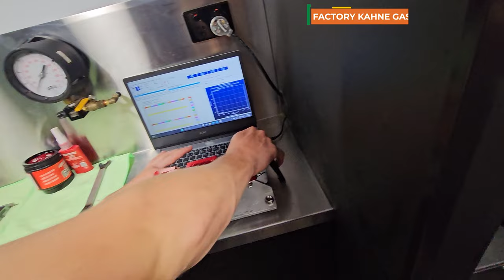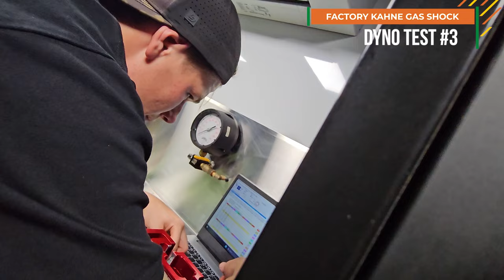THE PERFECT POUND: Factory Kahne 410 Sprint Car Shock gets "Dialed In" by Crew Chief Brodie Moller.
During our trip downunder - we have got to know one of the youngstars of the sprintcar racing industry - and in this situation, as a Crew Chief - for the Perth Motorplex star of Callum Williamson, who just put it on USA stars from the @WorldofOutlaws and HighLimit Racing series, Brodie Moller. Here we get to see Brodie put in the time on a Factory @OfficialKKR FK Shock - and not just doing it on the whim.. but on the shim.. as Brodie has went and spent time with Willie Kahne in the states to learn how to do them properly. We also, towards the end, mess around in the hauler a bit, and check out the scenery lol

MEMBERS:
Mark Clavell
Donnie Riley

Junkyard Dog WORLD HEADQUARTERS
Justin Odle
Cory Fortmann
Justin Seten
Wally Taggart
Scott Fisher
Brian Stuart

Matt Rowe
Matt Gowans
Brett Fischer
Kramer Farms
Chrisopher Strangler
Wade Breon
Rebecca Sunken
The Aussie Archer's
Sonja Wolsky

Mike Palmer
Robert Hanson
MojoRider 80
Sidney Long

Jacob Seamster
Ryan Pedersen
Shawn Janes
Larry Otani
Ryan51
Bobby Hood
Walter VanHoy
Billy Vielhauer
JACKSON RC AVIATION
Sheena Jude
Dank Dank

FEATURED MEMBERS:
Robert Hanson
Ryan51
Larry Otani
Jody Nagel
Bobby Hood
Walter VanHoy
Bill Veilhauer
JACKSON RC
Sheena Jude
Christopher Spangler
Glen Wolsky
Steve Penland
Robert Mortier
Folkens Bros Trucking
Built2Media
TuckerDrums
Mike Sieger

**Partners For 2023**
Parker Schaar
Brad Winkler
Mike Loomer
Mojo Rider 80
Will Eggiman
Dale Coddington
Sol Solutions
James Stevens
Patrick Krob
Dank Dank
Robert Harris
Sidney Long
Damon Shoults
Allen Bedgood
McKenzie Diesel
David Chamblee
Glenn Borden
1961
Kyle Soltesz
Virgil Ray Racing Team
Mike Anderson
Peter Murphy
Jeff Fragoza
Jason Power
Mark Renvoize
Eileen Thompson
Benton Brost
Brandon Rumley
AshcraftMotorsports.com
Wade Wishneski
James Kinney Jr.
Brad Bowden
David McLendon
Josh Upton
Sonja Wolsky
Paul McClain
Mark Hill
Frank Ludiciani
Barry Hinkle
Sean Allen
Brad Winkler
Patrick Chambers
Jeff Boyle
Spike’s Barber Shop - Green Bay, Wisconsin
5B Motorsports
Boulton Motorsports
AEG
Eric Shaffer
Hale Contruction
JHR
Mick Kramer Farms
TheLittleSpeedShoppe.com
Darin Harl
Stix Houghton